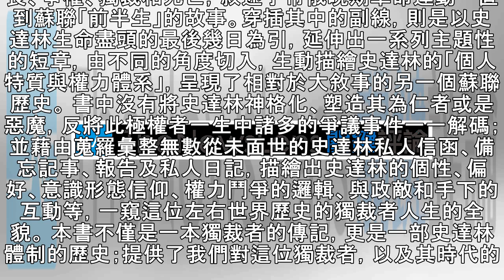比其他領導人洞燭機先，史達林巧妙運用國安機器在黨內鬥爭勝出 - The News Lens 關鍵評論網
文：奧列格．賀列夫紐克（Oleg V. Khlevniuk） 現有歷史文件無法支持「史達林是外強中乾獨裁者」的假設。事實上，沒有任何一個重大決定是在史達林未參與的情況下做出。他也從未失去獨裁者的權力。他的獨裁體制孕育出一套有效的控制手段，一系列操弄社會與統治機器的機制，讓他可以確保重要決策獲得執行。持續的迫害和「門戶清理」工作讓社會及組成統治機器的人員無法「鬆懈」。歷史學者可以從檔案資料得到足夠精...